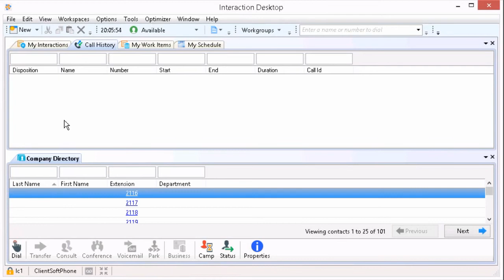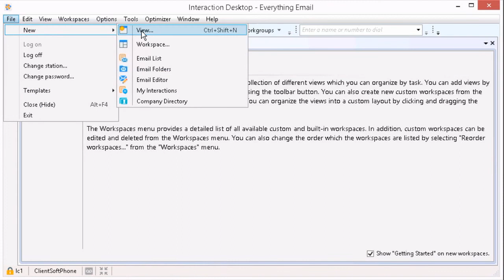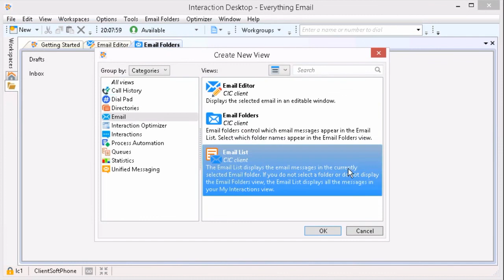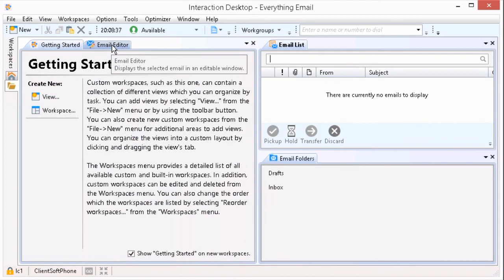Genesys University: Working with Email in Interaction Desktop - Part 1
This video demonstrates how to create views in an Interaction Desktop workspace to manage email interactions.